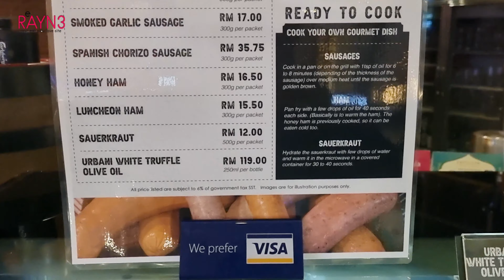German Delicacies at WeissBrau in Pavilion Mall | Pavilion Mall的WeissBrau德国美食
While we are still unable to cross borders and even states, how could we satisfy our travel crave that has been suppressed for more than a year now. Of course by food! There is nothing better to have a good meal that we have long crave for. If you are craving German foods, you are in luck.

Recently we have discovered one of the German Restaurants in Pavilion named Weissbrau which is located at Pavilion Mall's Ground Floor Concourse area. While not many are able to serve authentic delicious German foods in Malaysia, Weissbrau has the opposite. Weissbrau is a German beer house inspired by its name Weissbrau which means wheat beer. Indulge in the aromas of hearty comfort food, combined with the distinctive whiff of imported ale and beer.